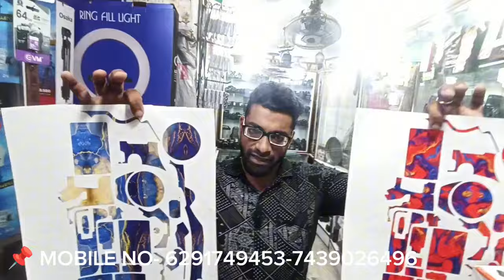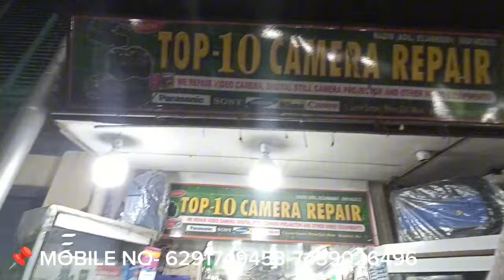kolkata second hand camera shop || cheapest price camera shop✅ metro gali camera market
secondhanddslrcamerainkolkkata

🎬 Welcome to Jiba Official  🎬

SHOP- Shop name - NEW TOP 10 CAMERA REPAIR
📌 Address -  1,LENIN SARANI METRO GALI NEAR _SHAWBAR KOLKATA _700013( SUNDAYS ONEN 11AM TO 4PM)

1) Camera sell in kolkata
2) kolkata camera market new video
3)best camera shop in kolkata metro gali
4)best second hand camera shop in kolkata
5) Camera wholesale market in kolkata
6)dslr camera 2nd hand price in kolkata
7)chor bazar Delhi camera
8)low price dslr camera in kolkata
9)camera 2nd hand for sale
10)best camera shop in kolkata
11) second hand dslr camera in kolkata under 10,000

Thanks for tuning in and being part of our community!